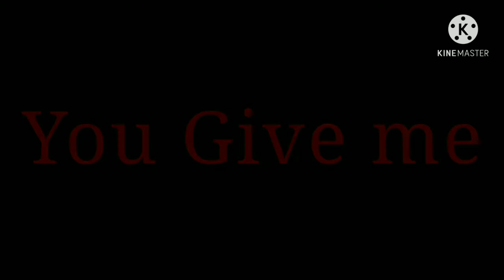Anxiety meme gacha club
is Facebook it boy name Gaming Day